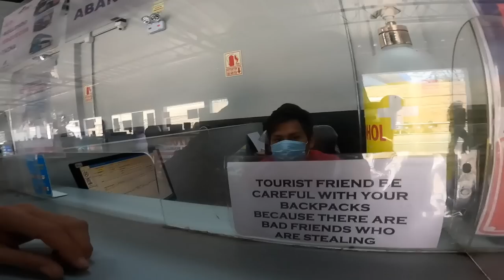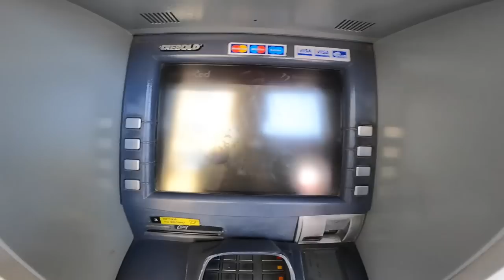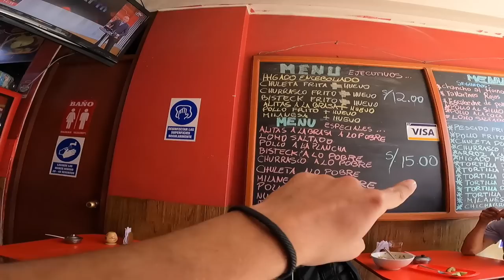Venezuelalı Abla Bakın Türkiye İçin Ne Dedi! Arequipa'ya 14 Saatlik Yolculuk #169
SOKAKTA AŞI KUYRUĞU! Ica'da Keyifli 1 Gün ve Arequipa'ya 14 Saatlik Yolculuk #169

Herkese selamlar. Seyahatime Güney Amerika'da devam ediyorum. Bu videoda sizlerle Ica şehrindeki 1 günümü ve Arequipa'ya yolculuğumu paylaşacağım. Videoda Peru'daki covid aşısı prosedüründen kısaca bahsetmek istedim. Bir Venezuela yemeği bir de Ica yemeği denedim. Bir de Peru'nun geleneksel yemeği olan Lomo Saltado'yu sizlere göstermek istedim. Ica sokaklarında ve pazar yerinde gezip otogarın yolunu tuttum. 16 saatlik Arequipa otobüs yolculuğunu tamamladıktan sonra hostelime yerleştim.